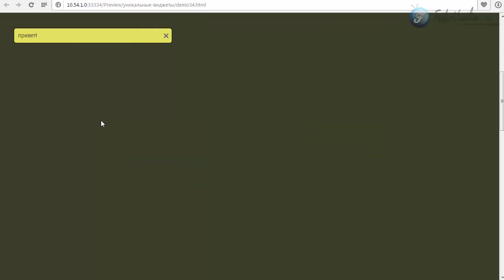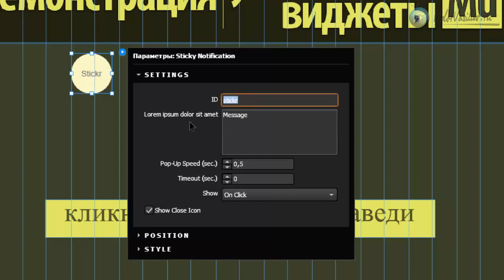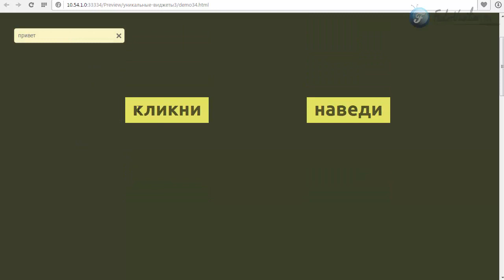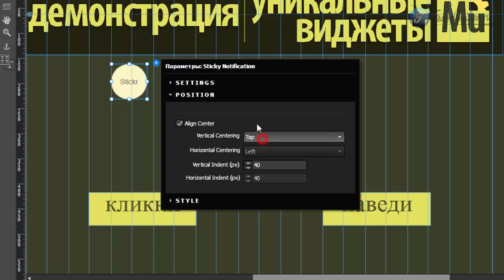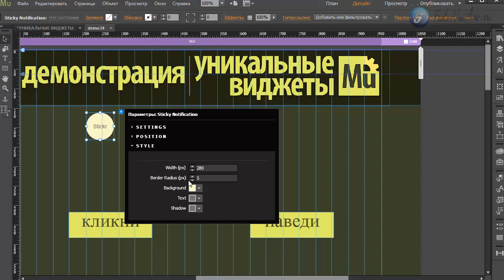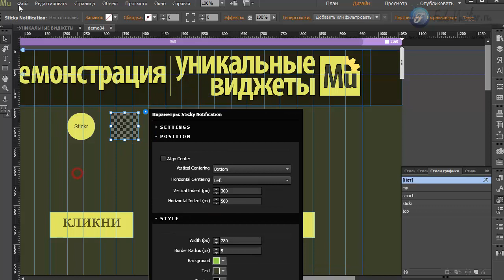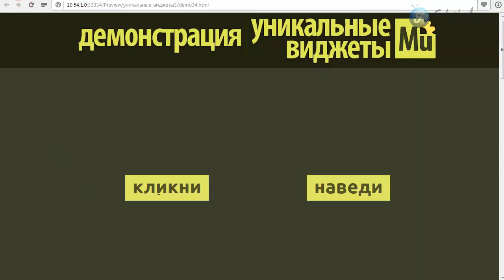Виджет - подсказки [Adobe Muse]. Часть 2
В этом видео я покажу инструмент, с помощью которого вы сможете организовать на своем сайте, анимированные подсказки, и назначить для них свои кнопки. Все настраивается: цвета, местоположение подсказок и т.д.